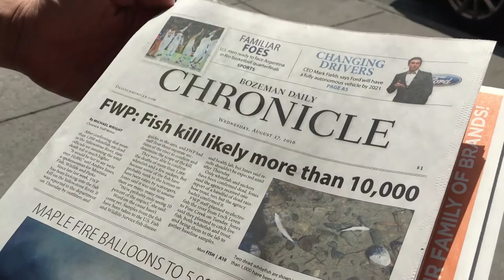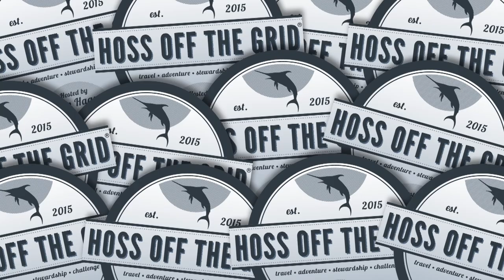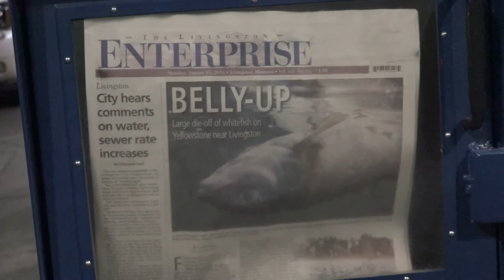Hoss off the Grid | Season 2 | Episode 1 | Jon Haas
Join Jon Haas aka "Hoss" as he goes Off the Grid, fishing in some of the worlds best, but remotest locations. His ethos is to try and support fisheries that operate in a sustainable manner, taking care of, or trying to reinvigorate their fish stocks. For example in Guatemala he visits the Rewa Eco lodge that allows their guest anglers to fish for Arapaima on the fly, on a catch and release basis, as this helps them tag and then monitor the seasonal movements of the fish, a project that has seen a massive increase in Arapaima numbers. Similarly in his native Oregon he is fly fishing for Winter Steelhead, attempting to catch a migratory brood hen that can be used by the hatchery project to produce thousands of new stock fish that are then safely released into the river system. Jon doesn't just fish in a location, he takes an interest in its culture and people, so giving the whole experience a meaningful context.

► About
APL Film is an international distribution company with a vast library of feature films and television programming across all genres ranging from children’s animation to action, thrillers, horror, lifestyle, reality and documentaries. We are constantly searching for new programming to launch into the global marketplace. ㅤㅤㅤ